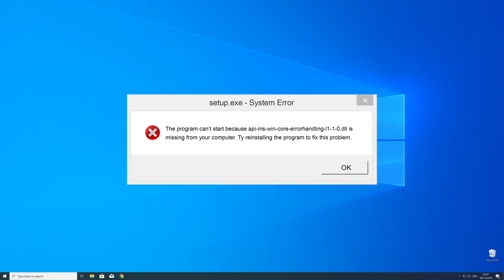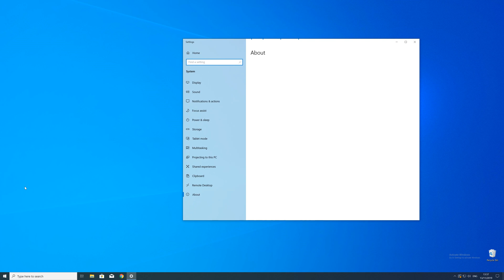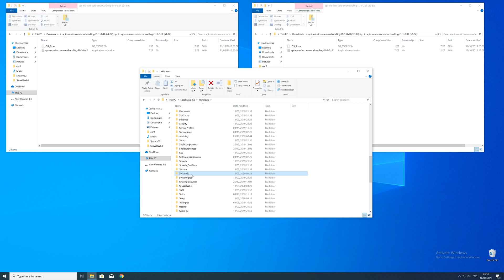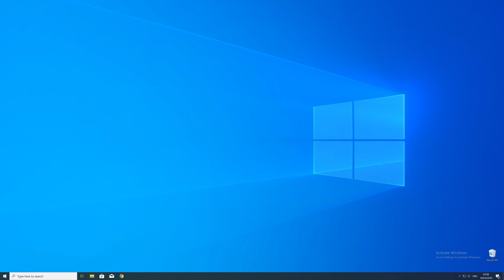api-ms-win-core-errorhandling-l1-1-0.dll Missing Error | Windows | 2020 | Fix #1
You're trying to open a Game like PUBG or a Program like Skype and a Error message saying 'vcruntime140.dll is missing from your computer' pops up?

- - Steps - -
Download the file according to your system:
     - 32-Bit - 32-Bit File
     - 64-Bit - 32 + 64 Bit File

Copy/Paste the file/s into the designated folder:
32-Bit Windows:
     - 32-Bit Version - C:WindowsSystem32
64-Bit Windows:
     - 32-Bit Version - C:WindowsSysWOW64
     - 64-Bit Version - C:WindowsSystem32